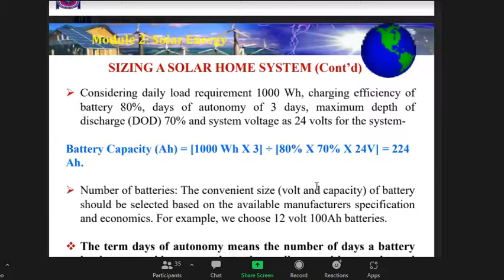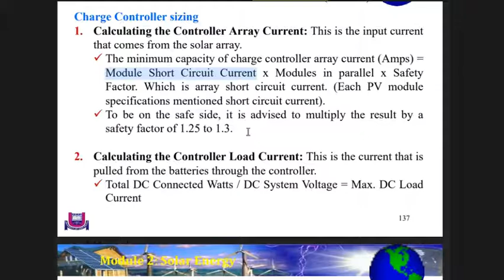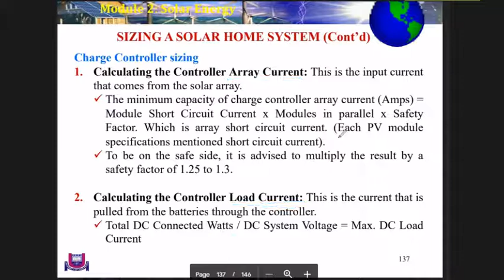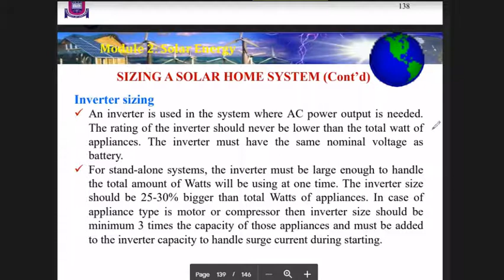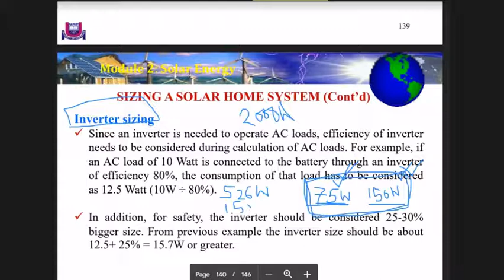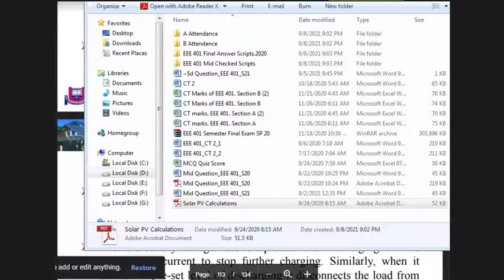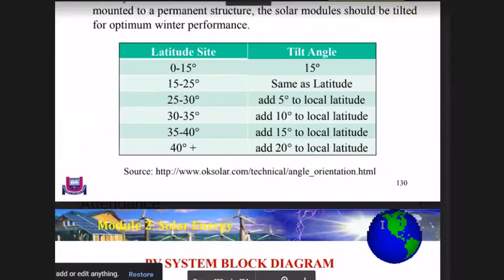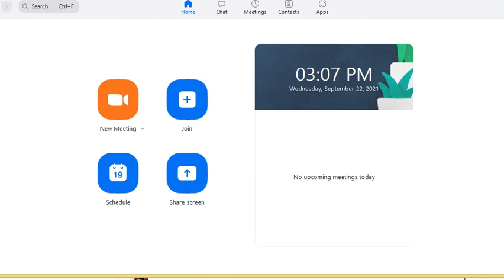Lecture-07 (22.09.2021) After Mid